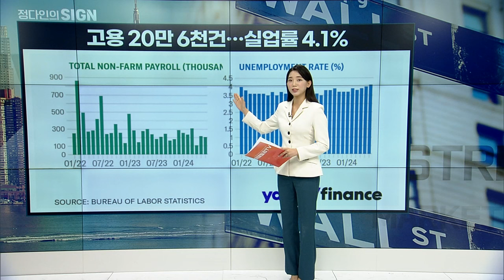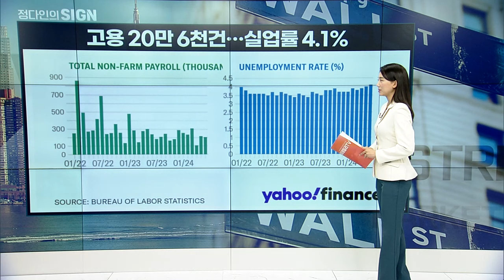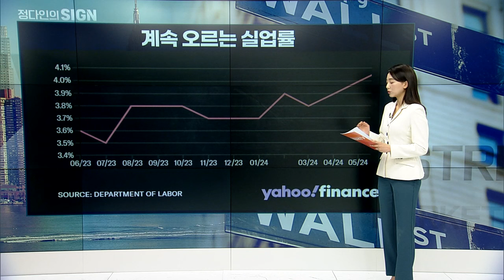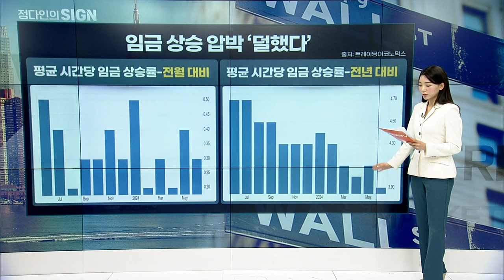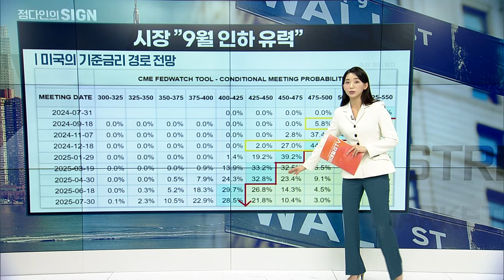“9월 금리 인하가 답이다” | Market Signal (20240708)